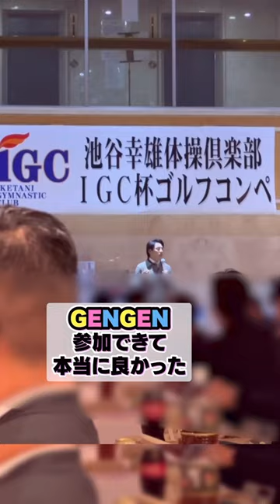池谷幸雄さんコンペを優勝したのは...まさか？GENGEN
パリティー購入はこちら👆